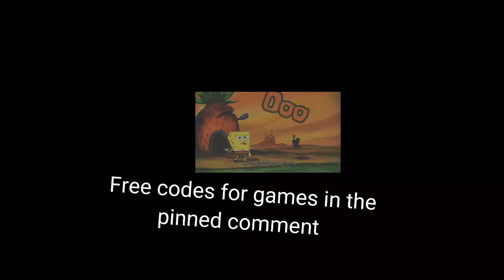Pokemon go codes